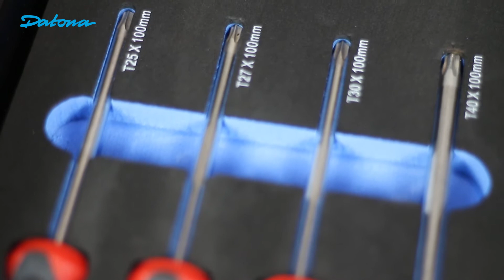8-delige torxschroevendraaier gereedschapsset | Datona.nl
De 8-delige torxschroevendraaier softmodule set is prachtig weggewerkt in een handige softmodule. De gereedschap set bevat 8 torx schroevendraaiers. De precieze maten van de torx schroevendraaiers zijn T8 x 75 mm, T10 x 100 mm, T15 x 100 mm, T20 x 100 mm, T25 x 100 mm, T27 x 100 mm, T30 x 100 mm, T40 x 100 mm. Ideaal voor elke klusser!

Nieuwsgierig?